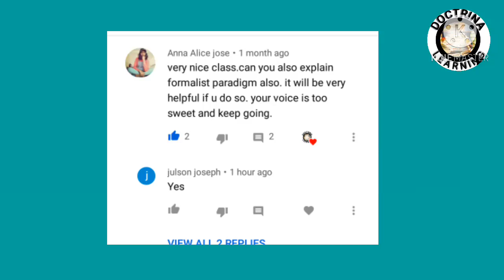Formalist Paradigm മലയാളം Cleanth Brook